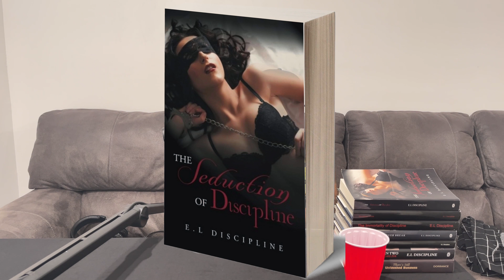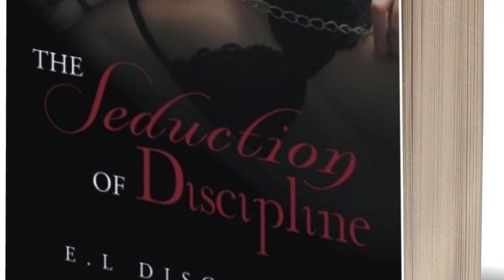S7: Ep 78 P***y is power, D**k is Control (Ch.31- The Seduction of Discipline book)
Chapter title in my first books, my co host isn't here tonight as she had prior engagements and other business to attend to. The conversation that has men and women debating for years, and men and women who are in denial, will be cleared up now!

LISTEN:
Also, on major listening podcast platforms such as Amazon Music, Spotify, Google Podcasts, CastBox, OverCast, iHeartRadio app, iTunes, and much more!

E. L DISCIPLINE BOOKS